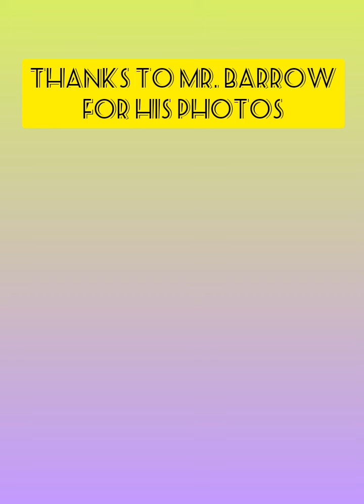Thailandfood trending viralvideo thailandfoods famousfood bangkok bangkoktravel thailandtravel